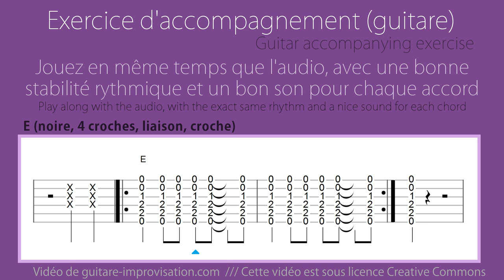E (noires, croches et liaison) // accompagnement guitare